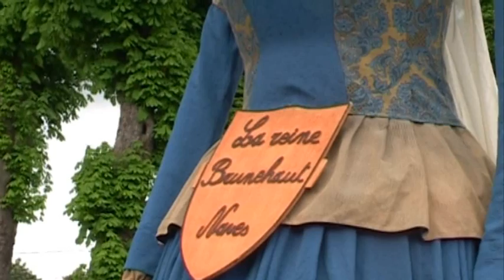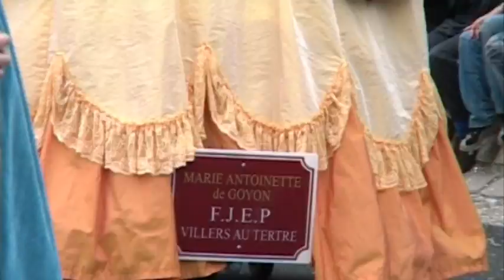Villers Outréaux : Pénélope a 30 ans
La géante de Villers Outréaux fête son anniversaire en compagnie de géants venus de toute la région.